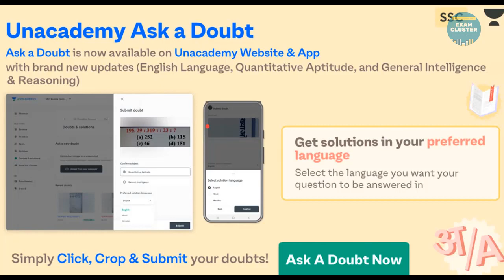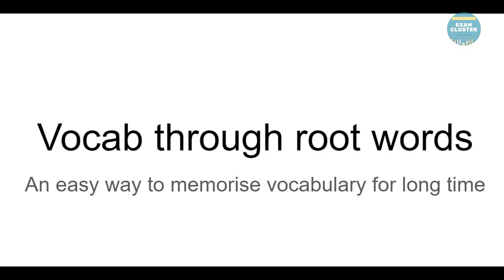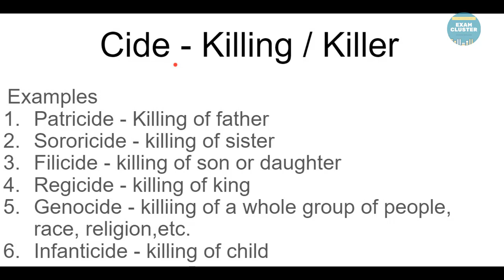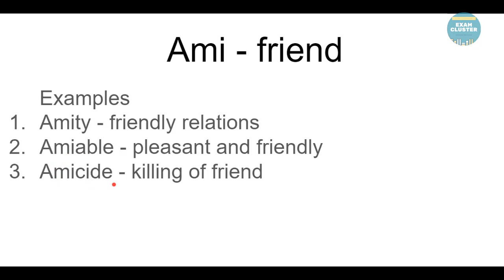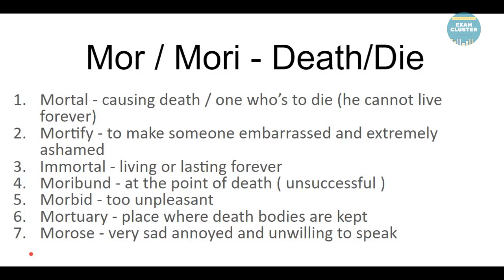Vocabulary for SSC CHSL 2022 | Vocab through root words | Root words in English vocabulary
1. vocabulary for ssc chsl 2022
2. ssc cgl root words
3. vocab through root words
4. vocab through root words by rani mam
5. root words in english vocabulary
6. root words in english
7. english vocabulary
8. root word
9. ssc vocabulary
10. vocabulary words